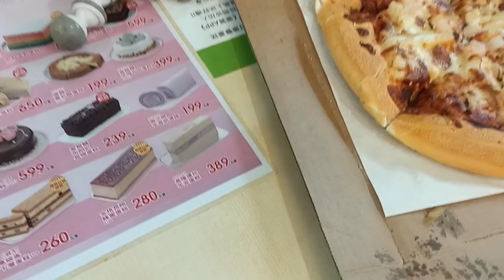NAPOLI'S PIZZA🍕The Pizza of Choice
Hi Guys, We are here at NAPOLI'S PIZZA for Dinner, after strolling around, was lightly Hungry so we headed to NAPOLI'S PIZZA😂.  We ordered Seafood pizza and Japanese BBQ pork that I really like and then of course we won't miss the Chicken that is everyone's favorite, crispy and juicy.
Napoli was the pizza of choice, It is still excellent pizza. So what are we waiting for, join us to eat here at NAPOLIPIZZA @ Amart, KEELUNG.